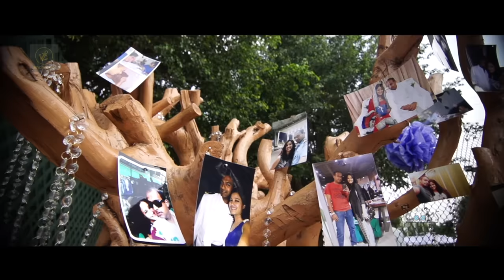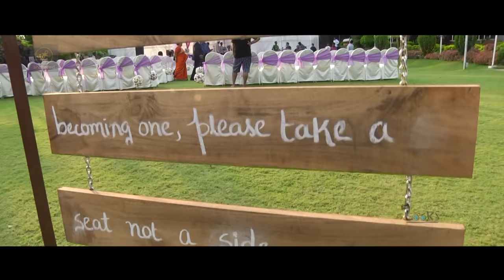THE BEST CHRISTIAN WEDDING EVER IN FULLY CINEMATIC STYLE NAMED SHEENA WEDS KARTIK. BY KAUSHAL MANDA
The best ever CHRISTIAN WEDDING in fully cinematic style.Never get to see this couple ever in life.Bride is beautiful and energetic and the Groom is sensitive and clever.Naming this video Sheena weds Kartik...Directed by Model and Actor Kaushal manda.Dont miss to watch this in filmy style...with neelam chauhan